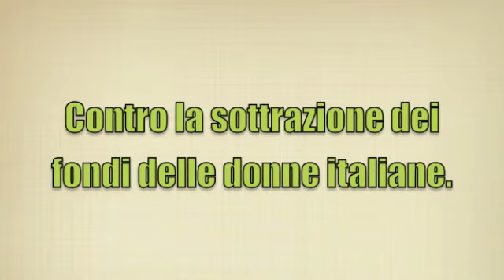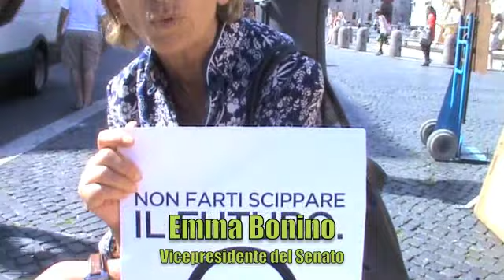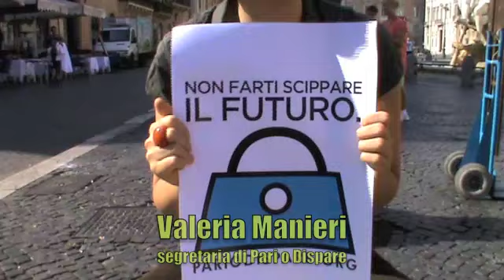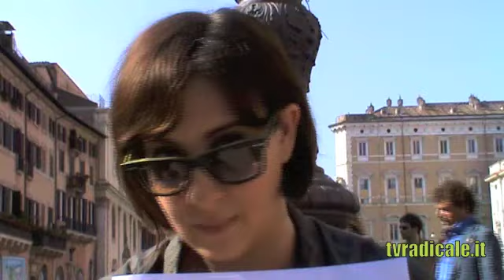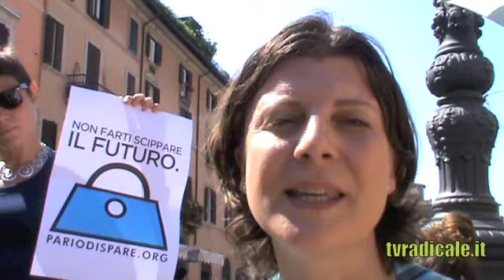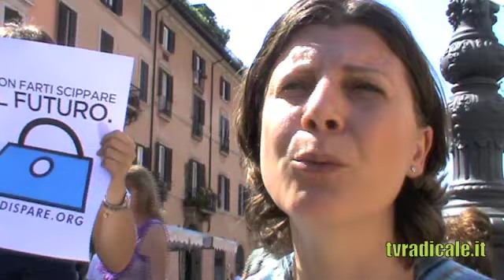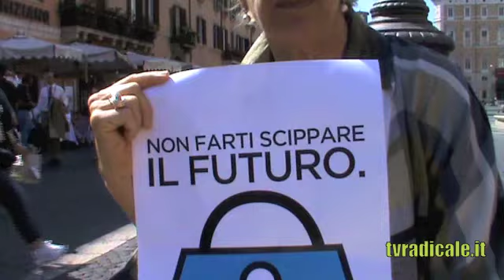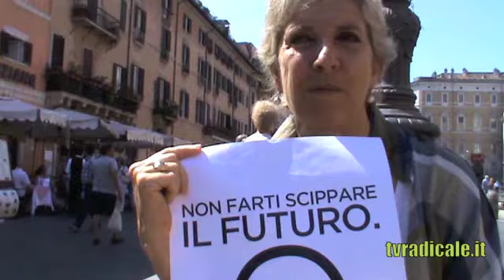6 luglio 2011, Flash Mob di Pari o Dispare: Non farti scippare il futuro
Flash-mob contro lo scippo in atto nella manovra finanziaria del Governo che sottrae ben 4 miliardi che dovevano essere investiti in misure di welfare e conciliazione. Interviste ad Emma Bonino, Anna Finocchiaro, Anna Paola Concia, Valeria Manieri, Annalisa Mandorino e Cristina Molinari.